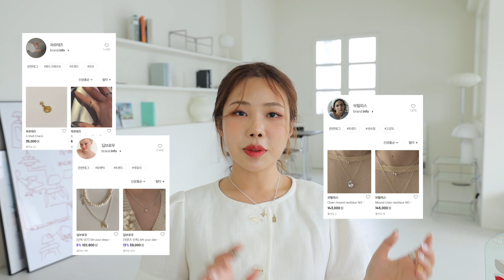여름 실버 악세사리 하울 sᴜᴍᴍᴇʀ ᴀᴄᴄ🐬💍 아몬즈:: 파르테즈,마마카사르,엠엠이,마르타,이오유스튜디오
(제작지원비와 제품을 제공받았습니다)

사용기간 : 발급일로부터 7일 이내
*총 3장 발급 된다고 하니 추가 할인 꼭 받으셔용 (3번 등록)
  호다닥 결제하셔용 (발급기한은 언제든지 가능)

여름 악세사리 문의가 정말 많았었는데
이번 영상은 아몬즈 광고가 포함되어있구요.
다만 아몬즈 안에서 제 취향껏 브랜드와 디자인을
골라서 준비해 봤어요.

요즘은 화려한 패턴의 옷들보다 프린팅 티셔츠,
반바지, 데님을 더 즐겨입게 되는데요.
그래서인지 악세사리들도 심플하면서 볼드한 느낌의
분위기를 찾게 되더라고요. 저는 그럼 또
새로운 패션 아이템 찾으러 가보겠습니다~!!

오늘도 영상 놀러와 주셔서 감사합니다❤️

✧ 제품 정보

마마카사르
라이크어플라워 미니 챠밍 실버 목걸이 104,000won

마마카사르
라이크어플라워 미니 챠밍 실버 체인 팔찌 84,000won

파르테즈
Round Bangle 65,000won

파르테즈
Loose ring 37,000won

파르테즈
Bonbon Ring Dalmatian 120,000won

이오유 스튜디오
grandma RING (무광,유광) 54,000won

엠엠이
m.m.e _30 (51cm) 62,000won

마르타
자물쇠목걸이 60,000won

라라살라마
Bold Almond Bracelet(silver) 62,000won

라라살라마
아몬드 실버 목걸이 62,000won

조슈아
Heart angel ring (white) 52,000won